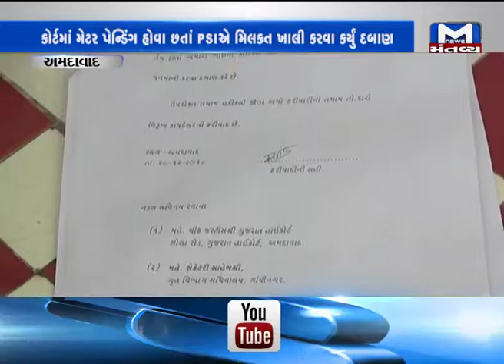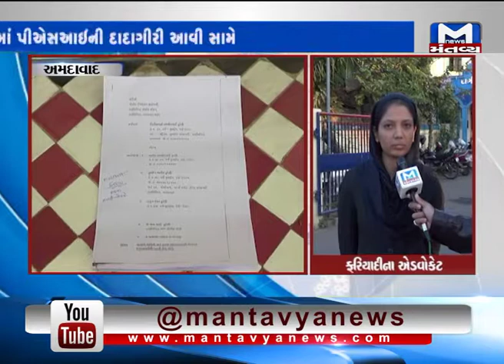Ahmedabad: Complaint filed against 2 constables & PSI of Dani Limda Police Station